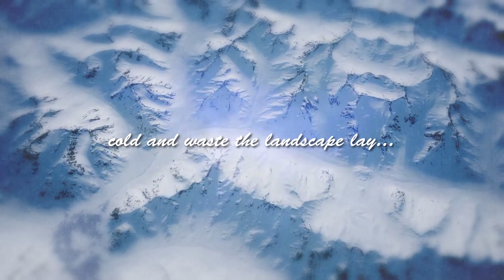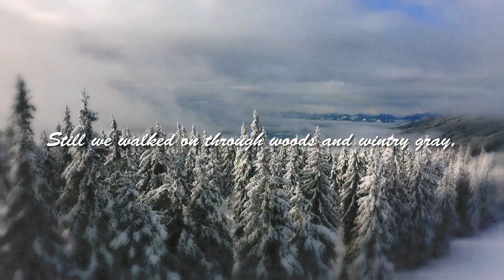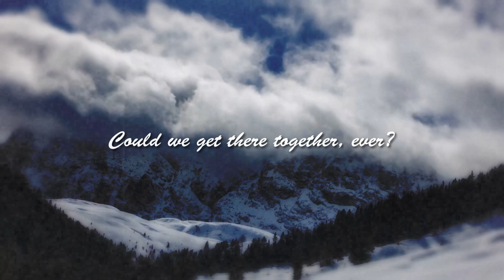Arcturus - Wintry Grey (lyric video)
Atmospheric Black Metal from Norway.
Taken from the 1996 album ''Aspera Hiems Symfonia''.
Music by Carl August Tidemann aka ''August'', Hugh Stephen James Mingay aka ''Skoll'', Jan Axel Blomberg aka ''Hellhammer'', Kristoffer Rygg aka ''Garm'' and Steinar Sved Johnsen aka ''Sverd''; Lyrics by Kristoffer Rygg and Steinar Sved Johnsen.

All footage taken from YouTube, Pexels and Pixabay. Video thumb image design from Freepik.